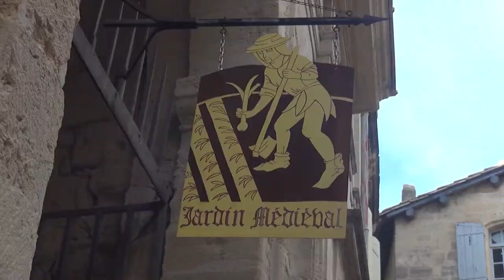Uzés - historisches kleines Städtchen in Südfrankreich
Uzés liegt auf einem ca. 145 m hohen Kalksteinplateau in einem Dreieck, das von den Städten Alès, Avignon und Nîmes gebildet wird.